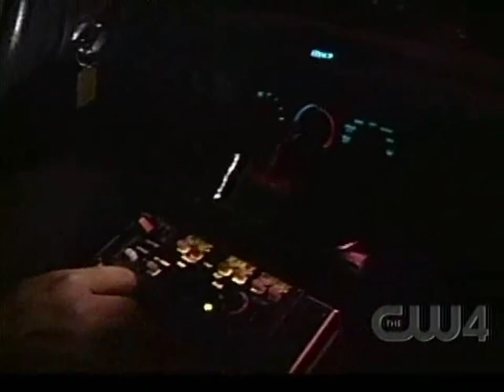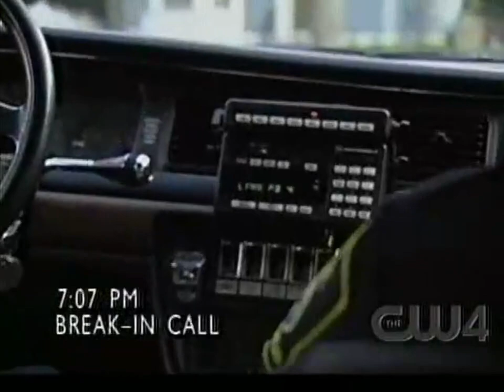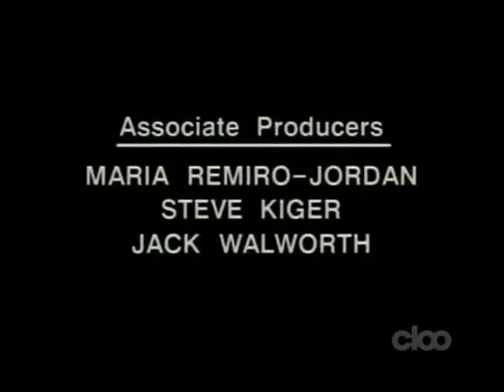Cops Season 9 Episode 9: Providence Rhode Island Part 1